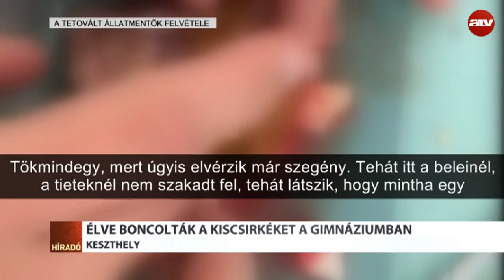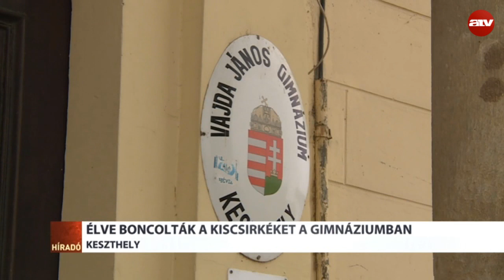Élve boncolták a kiscsirkéket egy keszthelyi gimnáziumban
Élve boncoltak állatokat egy keszthelyi gimnázium biológia szakkörén, számol be róla a hvg.hu egy hozzájuk eljuttatott video alapján. A felvételeken az látszik amint csirke embriót bontanak ki a tojásból.